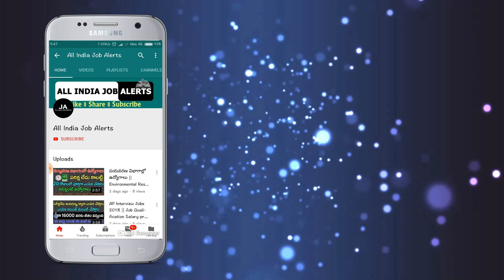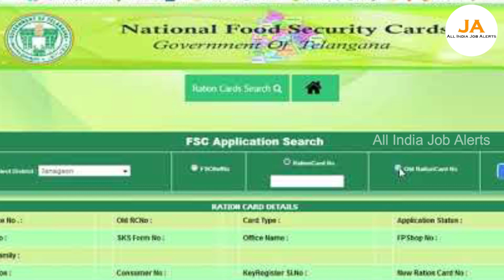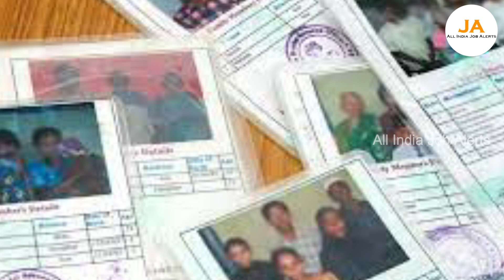రేషన్ కార్డు ఉన్న ప్రతిఒక్కరికి శుభవార్త.! 35kg ల బియ్యం, 16000 డబ్బులు వస్తాయి..వెళ్లి తీసుకోండి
Watch; రేషన్ కార్డు ఉన్న ప్రతిఒక్కరికి శుభవార్త.! 35kg ల బియ్యం, 16000 డబ్బులు వస్తాయి..వెళ్లి తీసుకోండి | AIJA